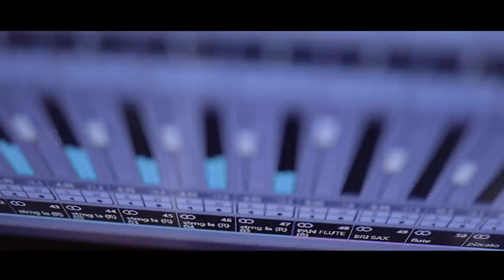Mozhiyariyathe| മൊഴിയറിയാതെ| Official Music Video | Abhijith Kollam | Sunny P. Sonnet| Bineesh Ivan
M E G PRODUCTIONS
Singer                                 :  Abhijith Kollam
Music & Orchestration    : Sunny P. Sonnet
Lyrics                                  : Bineesh Ivan John Chazhoor
Flute &  Sax                       :  Rajesh Cherthala
Keyboard Programming  : Arshid Sreedhar
Guitar                                 :  Raju Puthur
Violins                                : Sadanandan, Kiran, Shonik
Studios                               : SM Audio Console (Abhijith Sreedhar)
Vocals Recorded at          :  Music Garage Cochin  (Praveen Iyyar)
Mixed at                             :  CHETANA SOUND STUDIO  ( Saji R)
DOP                                    :  Aby Ravindra
Assistant DOP                  :  Nandhu T.P ,  Abhijith
Poster Designing             :  Bijoos